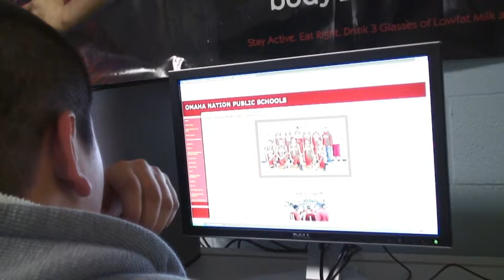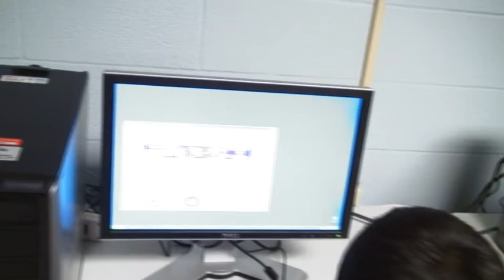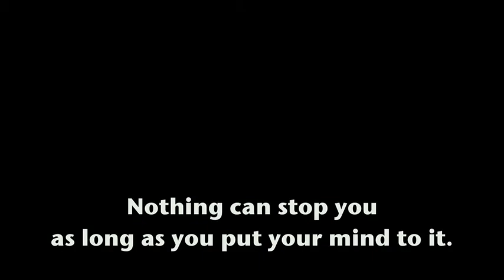A Show of Strength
Flandreau School, Flandreau SD

Flandreau Indian School, Flandreau South Dakota

Show of Strength introduces a group of students that find strength in their culture, families and education. They share songs and advice, demonstrating their pride in a school that encourages them to use their traditional values as the foundation for life-long education.